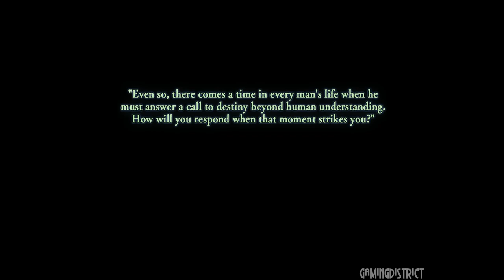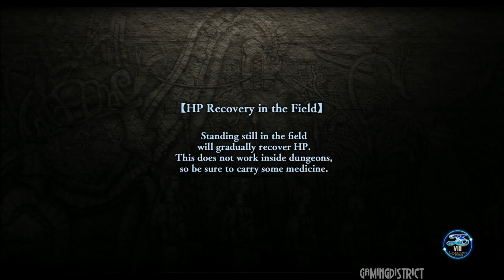Ys VIII Lacrimosa of Dana - Chapter 1: The Isle of Seiren - PC Gameplay 1080/60FPS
Chapter 1: The Isle of Seiren